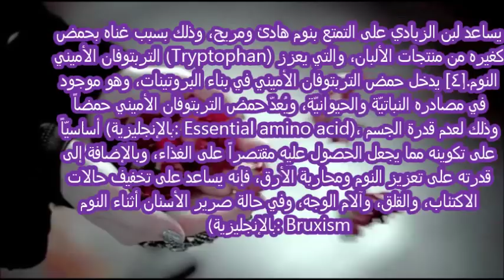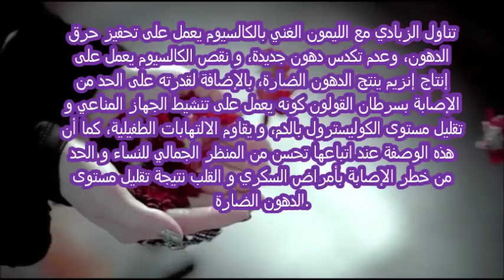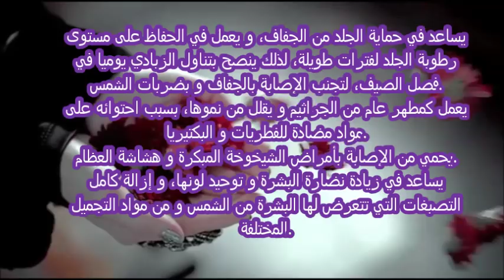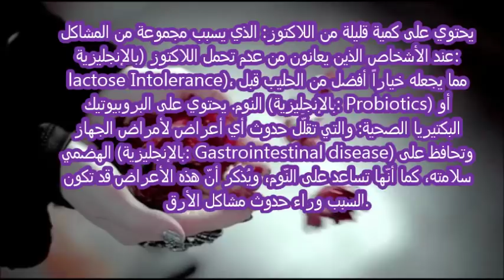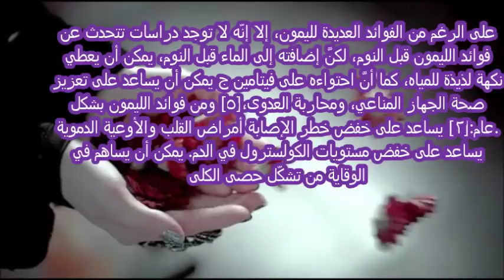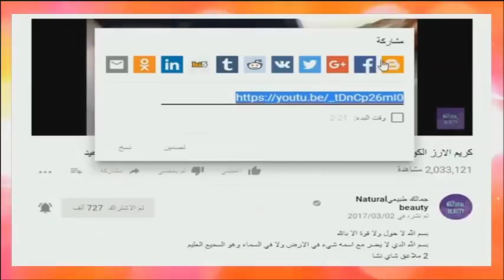هذا ما سيحدث لبطنك اذا تناولت الزبادي بالليمون كل يوم قبل النوم/ مدهش واول اسبوع